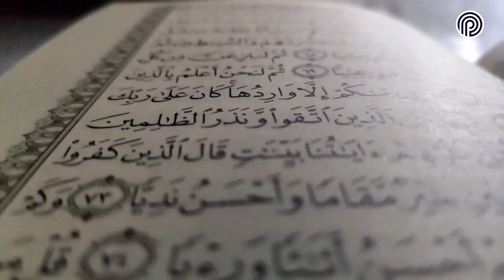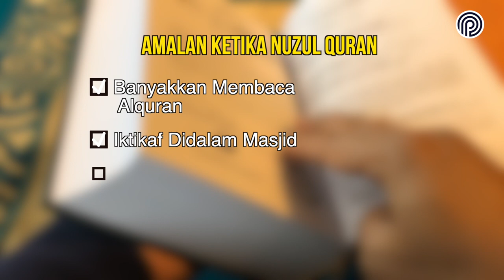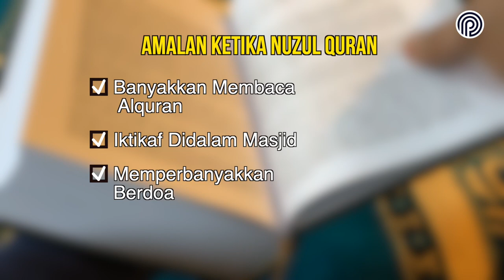Apa Itu Nuzul Quran | Bersama Dato' Dr. Danial Zainal Abidin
NUZUL QURAN

0:00 intro
0:08 Pengenalan Nuzul Quran
0:40 Rujukan Surah mengenai Nuzul Quran
1:34 Firman Allah dari surah Al-Qadr
2:15 Darimana Turunnya Al-Quran?
5:49 Bagaimana Kita Berinteraksi Dengan Al-Quran?
6:58 Amalan Ketika Nuzul Quran

Mukaddimah

          Alhamdulillah, kita sudah memasuki fasa kedua daripada tiga fasa puasa iaitu 10 malam yang kedua dan dikatakan berlaku Nuzul al-Quran pada 17 Ramadan mengikut sebahagian ahli sejarah. Justeru Bayan Linnas pada kali ini memberi fokus kepada Nuzul al-Quran dan Perpaduan Ummah. Semoga ia memberi manfaat kepada kita dalam menjadikan al-Quran sebagai dustur al-hayah atau perlembagaan kehidupan.

Pengertian Nuzul Al-Quran

        Daripada segi bahasa, perkataan ‘Nuzul’ bererti menetap di satu tempat atau turun dari tempat yang tinggi. Kata perbuatannya ‘nazala’ (نزل) membawa maksud ‘dia telah turun’ atau ‘dia menjadi tetamu’. Sebenarnya penggunaan istilah Nuzul al-Quran ini secara majaz atau (simbolik) sahaja yang bermaksud pemberitahuan al-Quran. Tujuannya untuk menunjukkan ketinggian al-Quran.

        Secara teknikalnya Nuzul al-Quran bererti penurunan al-Quran dari langit kepada Nabi Allah yang terakhir. Perkataan Nuzul dalam pelbagai wajah sama ada kata nama, kata perbuatan atau lainnya digunakan dalam al-Quran sebanyak lebih kurang 290 kali. Sebagai contoh:

وَأَنْزَلَ مِنَ السَّمَاءِ مَاءً

Maksudnya: “Dia yang telah menurunkan hujan.”

(Surah al-Baqarah:22)

نَزَّلَ عَلَيْكَ الْكِتَابَ بِالْحَقِّ

Maksudnya: “Dialah yang menurunkan Taurat Dan Injil.”

(Surah Ali-Imran:3)

Tujuan Al-Quran Diturunkan

     Antara tujuan al-Quran diturunkan ialah untuk tadabbur kandugannya sebagaimana firman Allah SWT:

كِتَابٌ أَنْزَلْنَاهُ إِلَيْكَ مُبَارَكٌ لِيَدَّبَّرُوا آيَاتِهِ وَلِيَتَذَكَّرَ أُولُو الْأَلْبَابِ

Maksudnya: “(Al-Quran ini) sebuah Kitab yang Kami turunkan kepadamu (dan umatmu Wahai Muhammad), -Kitab yang banyak faedah-faedah dan manfaatnya, untuk orang-orang yang berakal sempurna beringat mengambil iktibar.”

(Surah As-Sad: 29)

Perkhidmatan :
- Web Design & Development
- Domain
- Hosting
- Video Production
- Post Production

2022 Copyright PKM Solutions